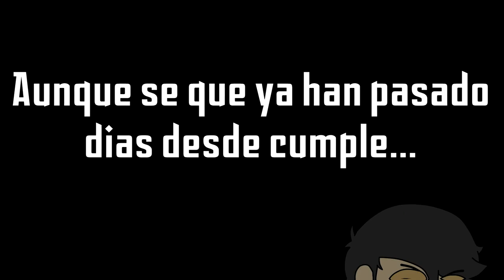ENGENDROS | Buscando Al CUMpleañero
Hey engendro ¡¡ABREME!!

- Para Residents96 espero y te guste c:

Un poco tarde pero mejor que no hacerlo nunca ¿no? en fin...
En esta ocasión nuestro dúo dinámico se adentran en una búsqueda de alguien en especial que ellos admiran para felicitarlo por su CUMpleaños

ELEMENTOS UTILIZADOS:
- Efectos Básicos de Pantalla Verde (Lluvia, Explosiones, Humo, Etc)

EFECTOS DE SONIDO:
- Sonido De Zoom
- Sonido De Embolo
- Minecrafts Sounds Effects
- EnEE Sound Effects
- SMG4 Sound Effects
- Sonidos Sr. Pelo
- Sonidos de Gritos
- Sonidos Cartoon

SOUNDTRACKS:
- Undertale OST 055 - Can You Really Call This A Hotel I Didnt Receive A Mint On My Pillow
- Undertale OST 006 - Uwa!! So Temperate
- Flibbits Battle - Banjo-Kazooie
- Game Selection 2 - Banjo-Kazooie
- Hyperfun
- Undertale OST 010 - Ghost Fight
- Undertale OST 048 - Alphys
- Undertale OST 029 - Danger Mystery